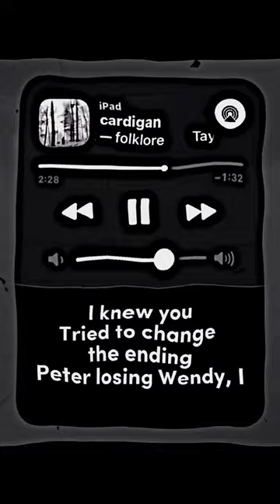Cardigan (sped up) - Taylor Swift